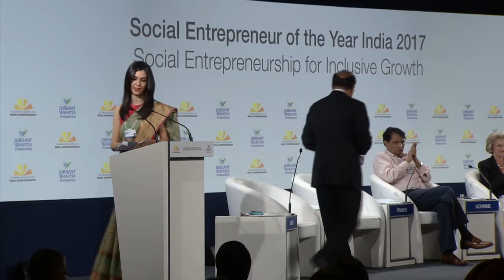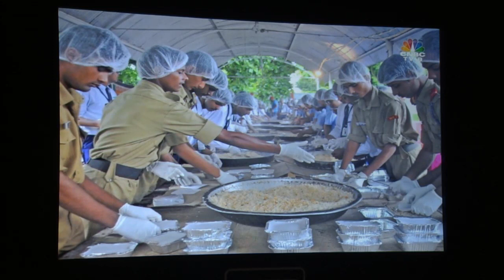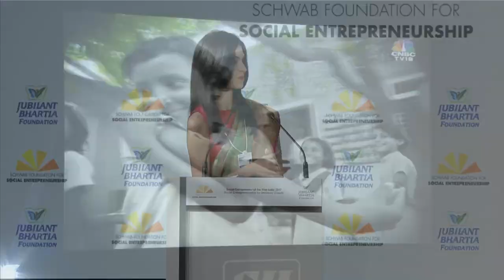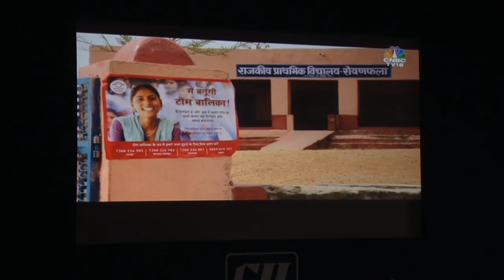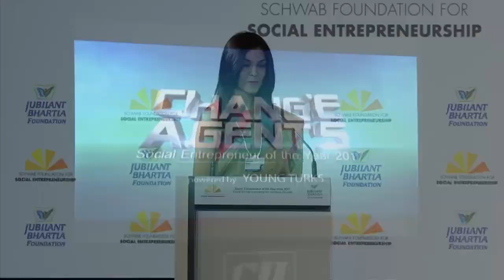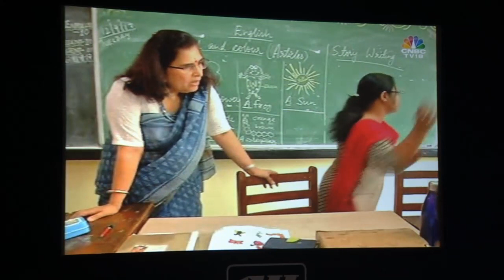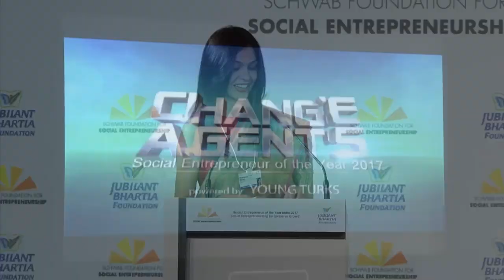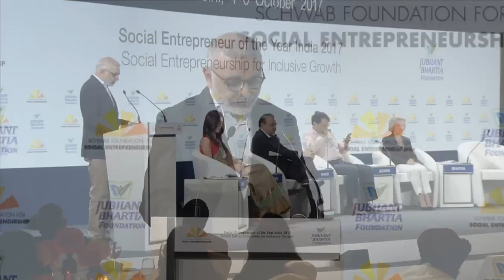Social Entrepreneur of the Year India 2017 Award Ceremony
We celebrate the Social Entrepreneur of the Year, sponsored jointly by the Schwab Foundation and Jubilant Bhartia Foundation.

Special Guest:
-Suresh Prabhakar Prabhu, Minister of Commerce and Industry of India

With:
- Hari S. Bhartia, Founder and Co-Chairman, Jubilant Bhartia Group, India
- Shyam Sunder Bhartia, Founder and Chairman, Jubilant Bhartia Group, India
- Hilde Schwab, Chairperson and Co-Founder, Schwab Foundation for Social Entrepreneurship, Switzerland

Moderated by:
- Shereen Bhan, Managing Editor, CNBC-TV18, India